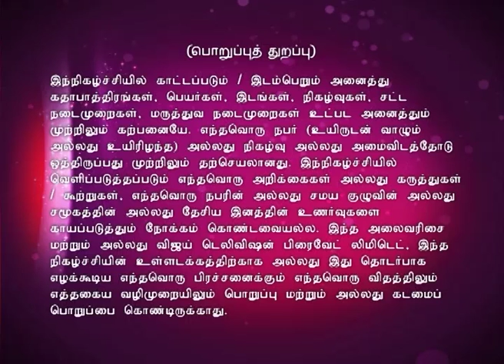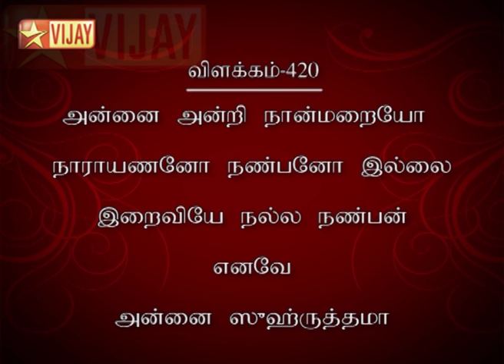Lakshmi Sahasranamam Full Episode 277